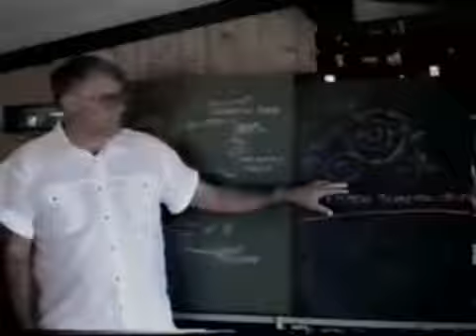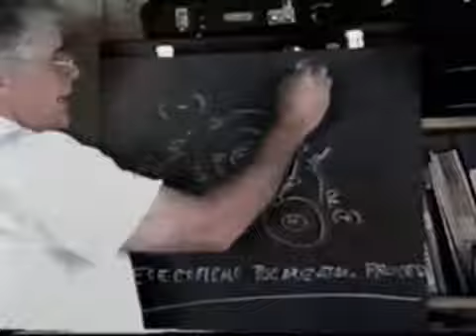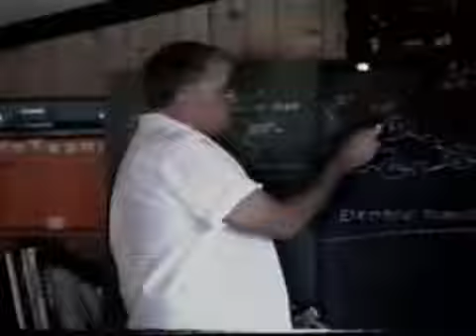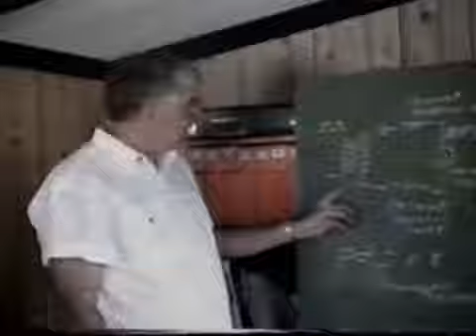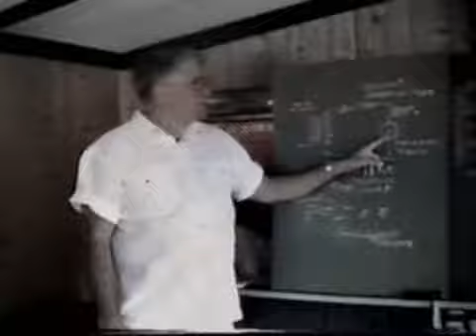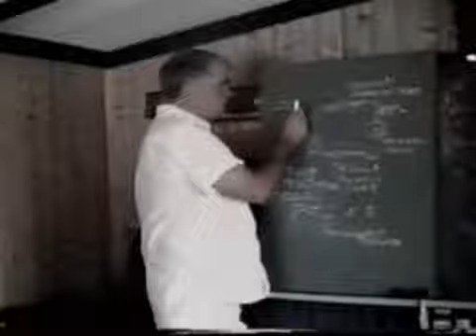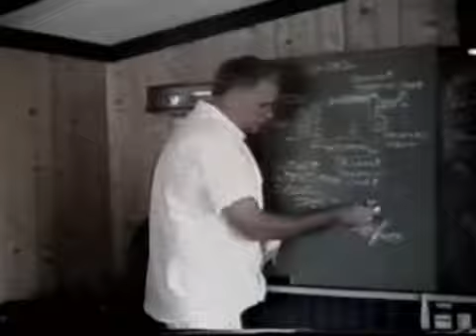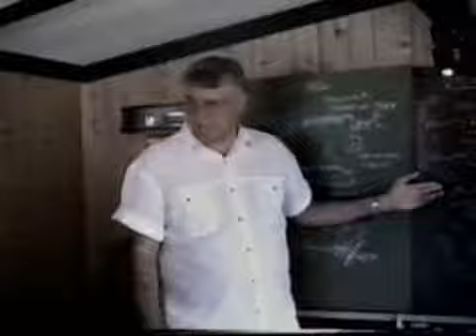Stanley Meyer New Zealand 1989 1 4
We started a Discord Community for builders and thinkers.